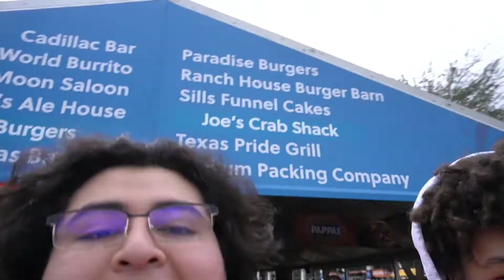Chris Pushing P In Rodeo...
I hope you all enjoyed this VIDEO!, HAVE A GREAT WEEK.
Just a bunch of kids who didn't know what we wanted to do in life.
challenges, pranks, vlogs, and overall... Fun Sh*t

(I do not claim ownership of any of the following)